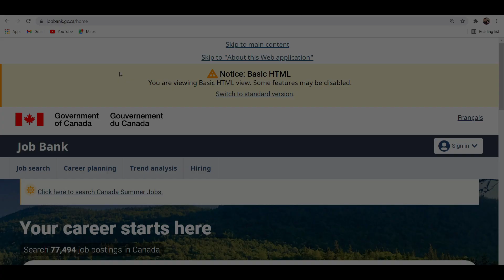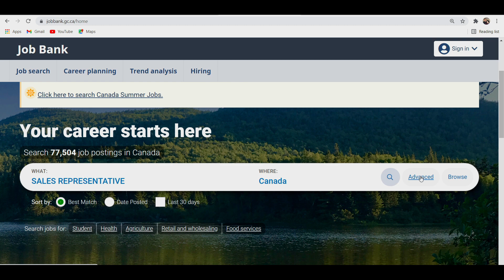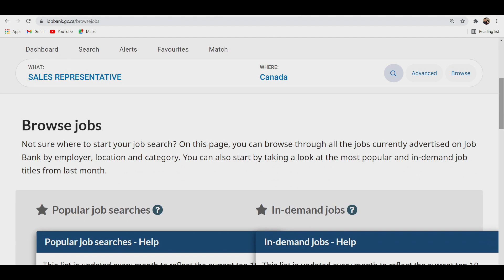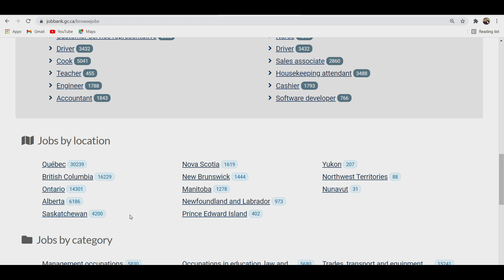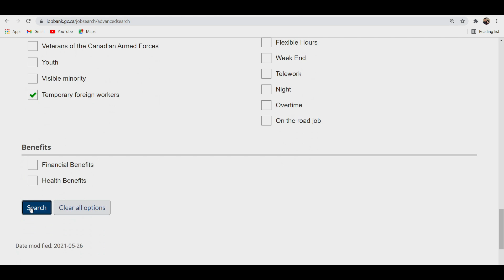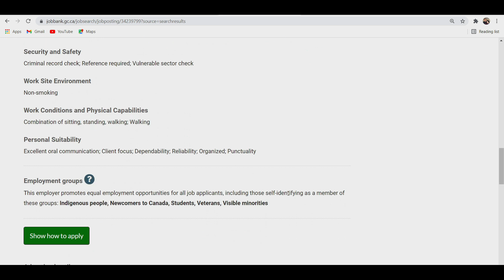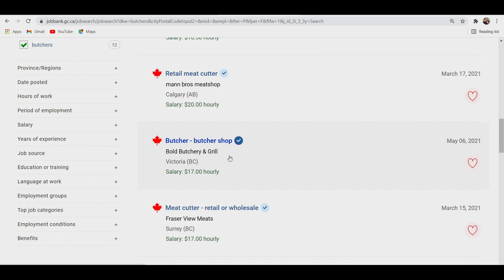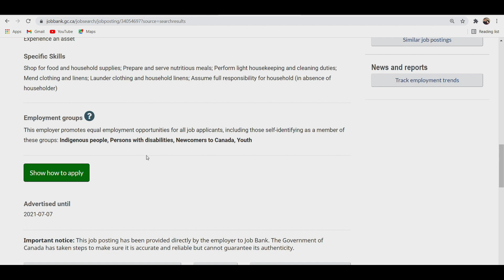PAANO MAGHANAP NG TRABAHO SA CANADA NA MAY LMIA | LMIA READY | MAG-APPLY SA CANADA | BUHAY CANADA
PAANO MAGHANAP NG TRABAHO SA CANADA NA MAY LMIA
LMIA READY
MAG-APPLY SA CANADA

LINKS:
Job BankJob Bank👇

HOW TO WRITE A GOOD RESUME IN CANADA | BUHAY CANADA | BUHAY SA CANADA | PINOY IN CANADA👇

Please refer to this vlogs👇
1. CIC/IRCC
2. JOB BANK👇
15. PROOF OF FUNDS FOR CANADA A COMMON QUERRIES

This is a compilation of videos focusing our life as an immigrant here in Canada.
Objectives:
1. To educate people about Buhay sa Canada, Buhay Canada or Filipino in Canada.
2. To Entertain viewers.
3. To help Filipino Friends who want to know more about Canada and who also planning to migrate in Canada.
4. To help select unfortunate Learners/Students in the Philippines through You Tube monetization.